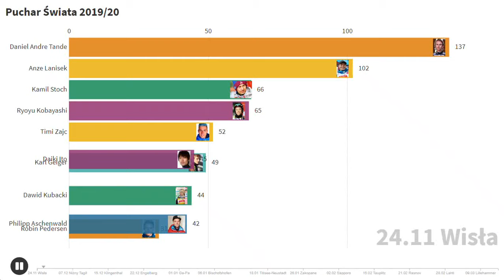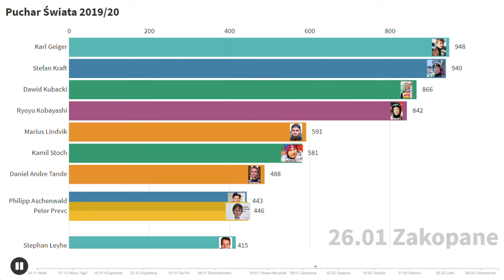TOP 10 PUCHARU ŚWIATA 2019/20 W SKOKACH NARCIARSKICH | Bar Chart Race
2019-20 Ski Jumping World Cup

Zaczynamy od dopiero co zakończonego sezonu 2019/20, który pod wieloma względami był wyjątkowy. Przez koronawirusa nie odbyło się kilka ostatnich konkursów, w tym Mistrzostwa Świata w lotach w Planicy, które zostały przeniesione na kolejny sezon.
W każdym z 27 konkursów tego sezonu punktowało 3 zawodników: Stefan Kraft, Karl Geiger i Kamil Stoch.

Wykres ten rozpoczyna serię wielu statystyk i danych, który wkrótce ukażą się na tym kanale :) Dotyczyć one będą m.in. poprzednich edycji Pucharu Świata, Turnieju Czterech Skoczni, Raw Air, a także statystyk poszczególnych zawodników. Enjoy!

skijumping.pl
skokinarciarskie.pl